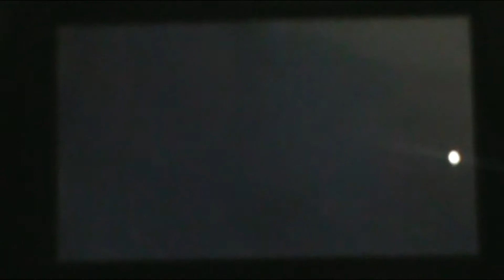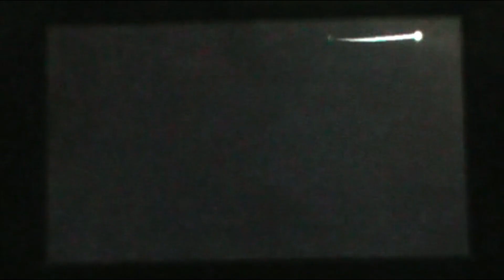Let's Play Endless Ocean Blue World part 39: Continuing through the Cavern of the Gods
In this part,we continue the Cavern of the Gods!